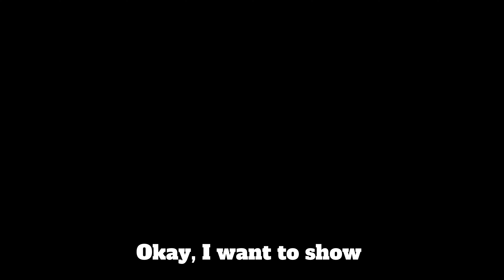The proper way to Play Rampart (21 kill 4k damage game Apex Legends)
Welcome to the ultimate guide for achieving a 20 bomb in Apex Legends! In this video, we dive into the BEST 20 bomb strategy that will elevate your gameplay to new heights. Join me as I showcase aggressive gameplay with Rampart demonstrating how to dominate the battlefield and rack up an impressive kill count.